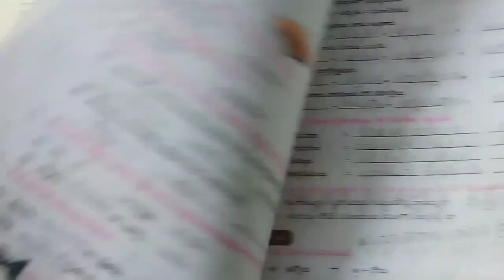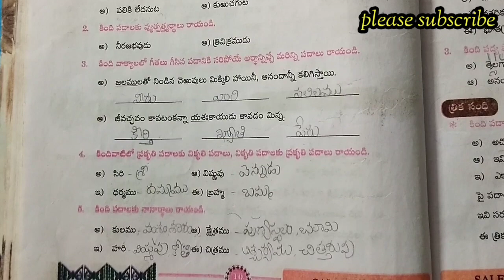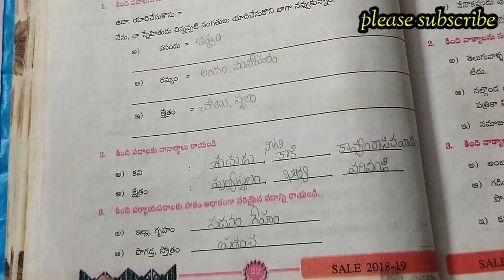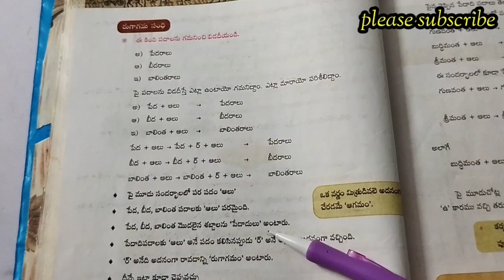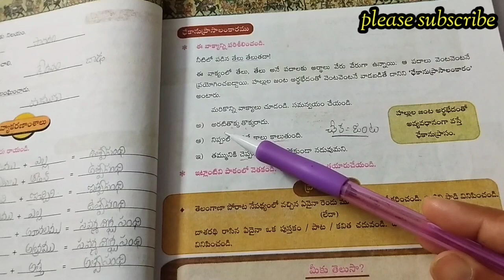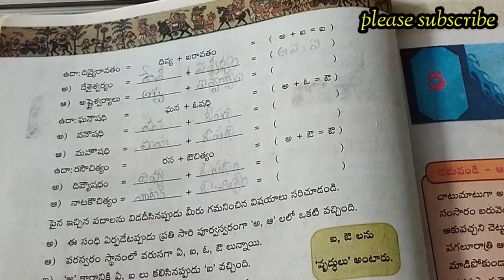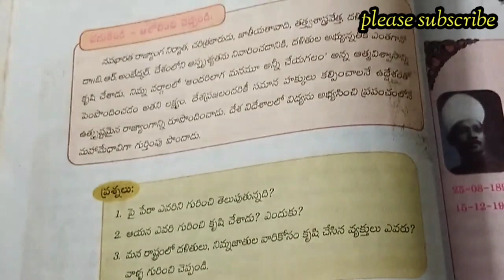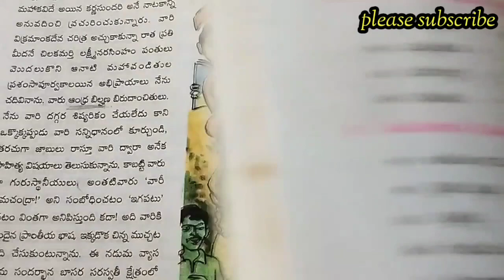10 th class telugu 1 నుండి 6 పాఠ్యాంశాల పదజాలం వ్యాకరణాంశాలు bits